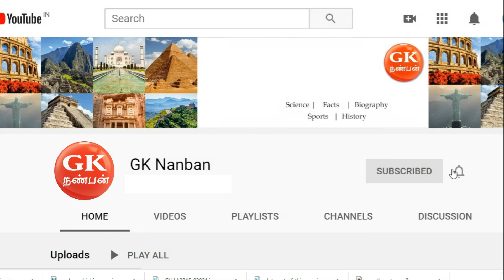வெட்டுகிளி தாக்குதல் தமிழ்நாட்டை தாக்குமா | Swarms of Locusts in India Tamil | vettukili attack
வெட்டுகிளி தாக்குதல் தமிழ்நாட்டை தாக்குமா | Swarms of Locusts in India Tamil | bible plagues | vettukili | vettukili attack

நடிகர் சூர்யா நடிப்பில் வெளியான 'காப்பான்' திரைப்படத்தில், இந்தியாவின் மீது வெட்டுக்கிளிகளை ஏவி வேளாண் சாகுபடியை நாசமாக்குவது போன்ற காட்சிகள் இடம்பெற்றது உங்களுக்கு நினைவிருக்கும்.
கொரானா, உம்பன் புயலை தொடர்ந்து தற்போது இன்று news channelகளை ஆக்கிரமித்துள்ள வார்த்தை Swarms of Locusts.
கடந்த 70 ஆண்டுகளில் இல்லாத வகையில், பாகிஸ்தானைத் தொடர்ந்து, கிழக்கு ஆப்பிரிக்க நாடுகளில், வெட்டுக்கிளிகள் கூட்டம் கூட்டமாக படையெடுத்து, வேளாண் பயிர்களை நாசம் செய்யது தற்போது இந்தியாவை தாக்க தொடங்கியுள்ளது.
சுமார் 200 பில்லியனுக்கும் மேலான கணக்கில் இந்த வெட்டுகிளிகள் கென்யாவில் இனப்பெருக்கம் செய்துள்ளதாக உணவு மற்றும் விவசாய அமைப்பு அதிகாரிகள் தெரிவித்துள்ளனர்.
சமீபத்தத்தில் இந்தியாவில் ஜெய்பூரில் விளைநிலங்களையும், நகரங்களையும் தாக்கிய வீடியோக்களை நாம் தொலைகாட்சியில் பார்த்திருப்போம்.
வெட்டுக்கிளிகள்  என்பது ஒரு சிறிய பூச்சி இனம் என்பது அனைவரும் அறிந்ததே. ஆனால், இதே வெட்டுக்கிளி கள் ஒரு நாட்டின் விவசாயத்தயே அழித்து, உணவுப் பஞ்சத்தை ஏற்படுத்தி விடும் என்றால் நீங்க நம்புவீங்களா?
உண்மையில் Swarms of Locusts என்றால் என்ன?
இந்த பூச்சியகள் எப்படி உருவாகிறது?
இது வரலாற்றில் முதல் நிகழ்வா?
இதன் விளைவு எப்படி இருக்கும்?
முக்கியமாக இது தமிழகத்தை தாக்குமா?
அனைவருக்கும் வணக்கம் நான் GK நண்பன்.
vettukili | vettukili attack
வெட்டுகிளி தாக்குதல் தமிழ்நாட்டை தாக்குமா | Swarms of Locusts in India Tamil | bible plagues
கிறிஸ்துவ வேதகாமம் படி பழையஏற்பாட்டு நூலில் எகிப்தில் அடிமையாய் இருந்த இஸ்ரவேலரை மீட்க கடவுள் எகிப்தின் மீது 10 வாதகளை வரப்பண்ணினார் அதில் 8வது வாதை இந்த வெட்டுகிளிதாக்குதல். பூமியில் அன்று போல் என்றும் வெட்டுகிளிகள் இருந்ததில்லை என்று பைபிள் சொல்லுது.
Locust swarms attack என்றழைக்கப்படும் பெரிய அளவிலான வெட்டுகிளிகள் கூட்டமாக படையெடுத்து வந்து பயிர்களை உண்பது பல ஆண்டுகளாக நம் புவியில் நடந்து வருகிறது.  ஆனால் அதன் அளவு அதிகரிக்கும்போது அது செய்தியாகிறது.vettukili | vettukili attack